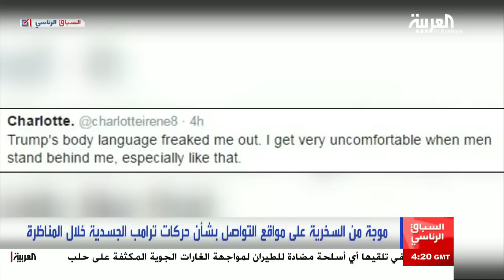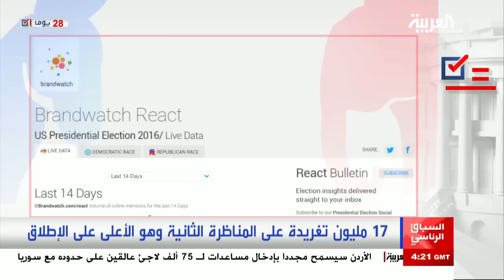السباق الرئاسي: الاثنين 10 اكتوبر الحلقة الكاملة